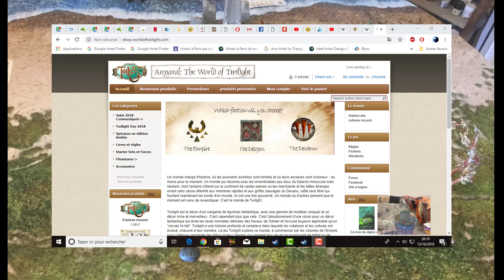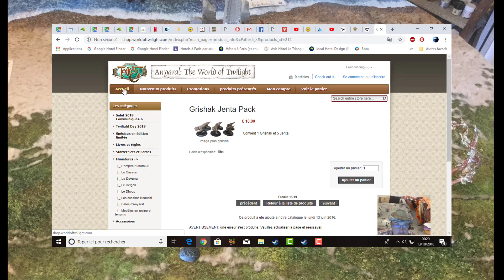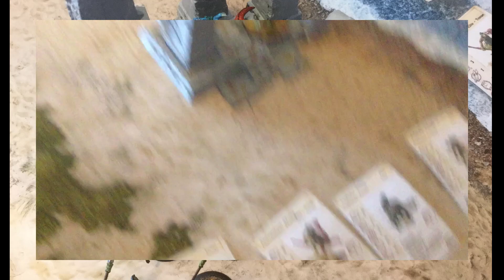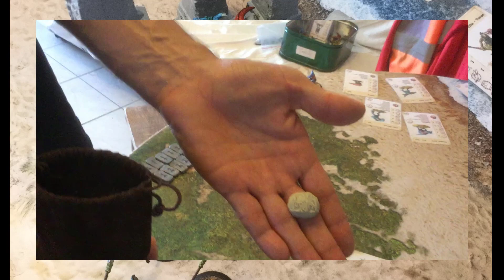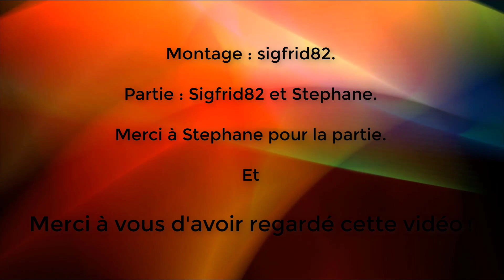Twilight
Bonjour ici Sigfrid82 pour un nouveau jeu avec stéphane.